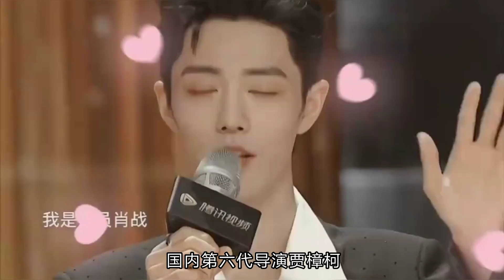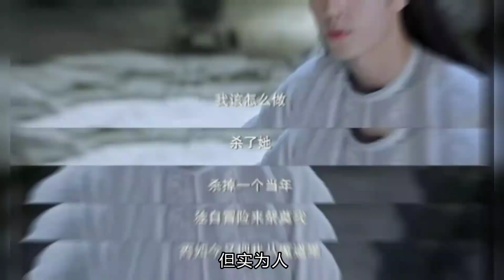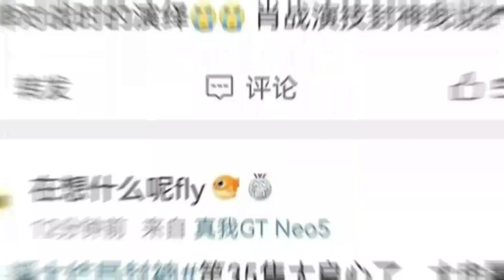肖战：从全网黑到贾樟柯力荐，演技进步惊艳四座